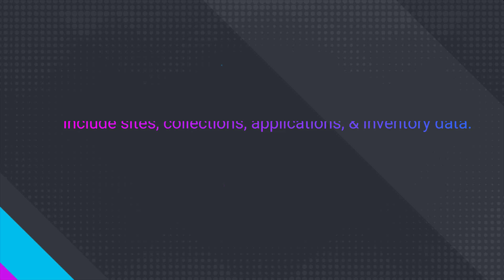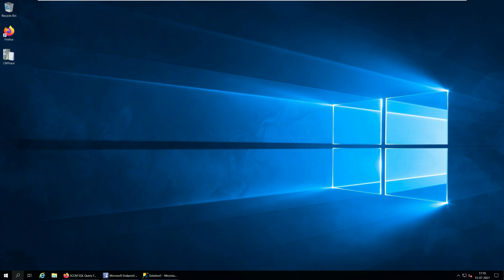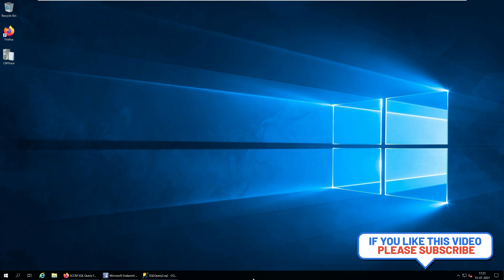Find Windows 10 Version using SCCM SQL query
This video tutorial will cover the steps to find Windows 10 versions using SCCM ConfigMgr. Using a SQL query, you can find the count of all Windows10 versions in your setup.

First you need the access to SCCM database to run the query. On your computer, launch the SQL Server Management studio SSMS. You must connect to database engine. Once you are in, expand Databases and right click MEMCM database and select New Query. Copy the SQL query and paste it in the query window. Click Execute.

The query returns the Windows 10 versions based on the build numbers. In the query results, you can see the hostname that is your computer name, username, Windows 10 build number and Windows 10 version.